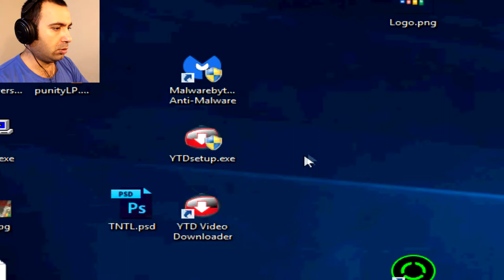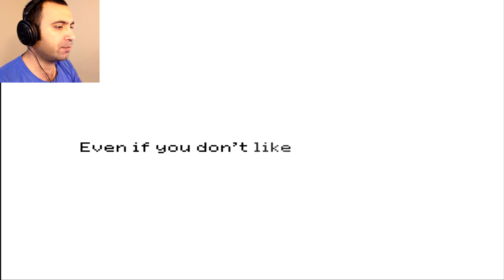Kill The Baby | Stray Cat Crossing #3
If you liked the video, molest that LIKE button!
►ALL comments are more then welcome... especially negative ones so that I can improve the quality of my videos...